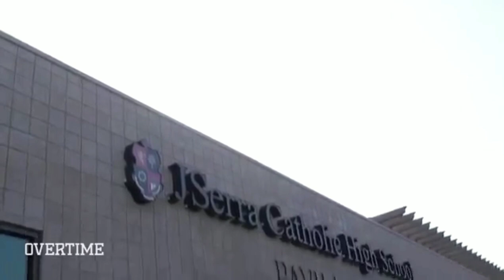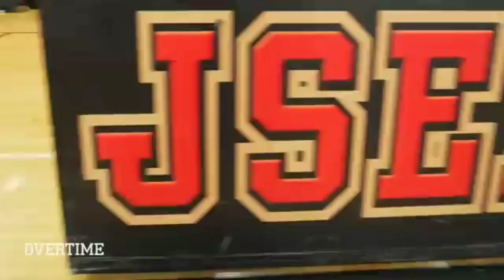DJ Rodman Is Making His Own Name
Yes, he is Dennis Rodman's son. But it's not at all like you think it is. DJ's grinding to make his own name and separate himself from his dad. He's doing just that! Video by Overtime.